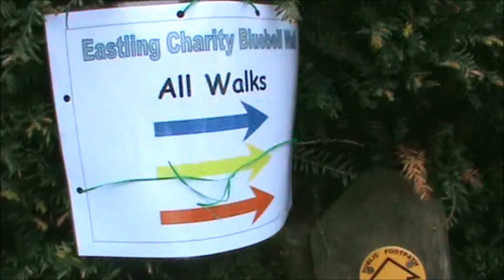Newington Walk Part 4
A nice walk in may.